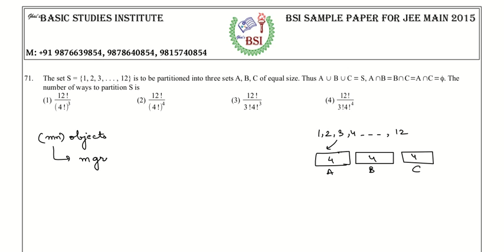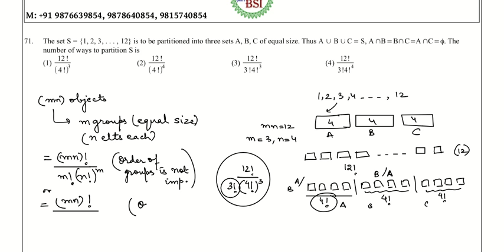2015 SP M71